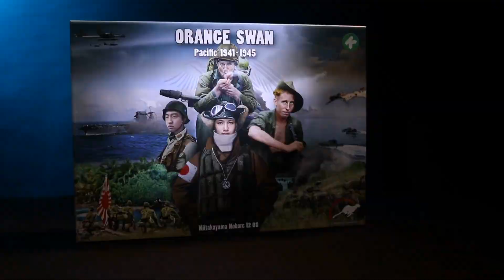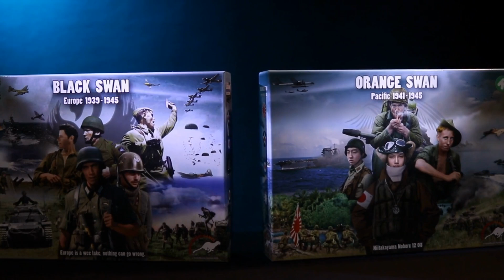DARK BLACK - Dai Tō-A Sensō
The Expansions for Black and Orange Swan